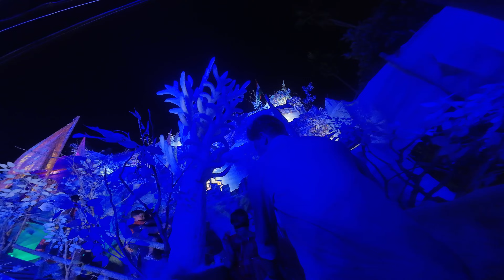রাতে কালীপূজা দেখতে বেড়িয়ে পড়লাম নতুন বাইক নিয়ে | New N160 projector Headlight Power Test At Night